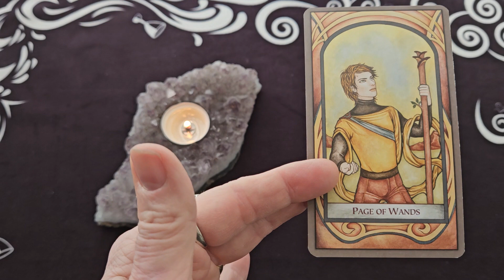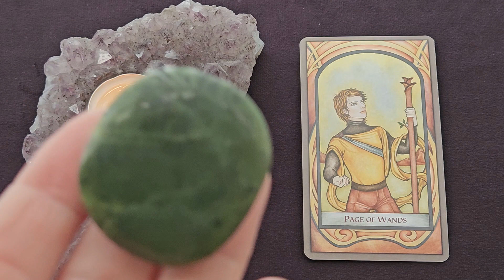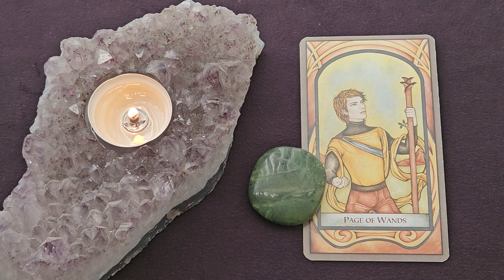Daily Tarot Reading ~ February 5, 2024 ~ Mystic Door Tarot ~ DAILY QUICK GLANCE!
Here is your Daily Tarot Reading for February 5, 2024
🙏 Page of Wands
💎 Jade

The Fenestra Tarot Deck - Chatriya